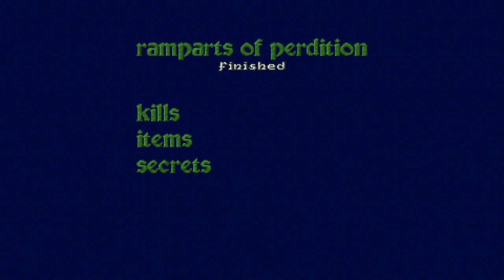Old Games - Heretic / E4M7 - Ramparts of perdition / PC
Title: Heretic
Episode 4 - The ossuary ▪ Level 7 - Ramparts of perdition
Difficulty: Thou art a smite-meister (4/5)